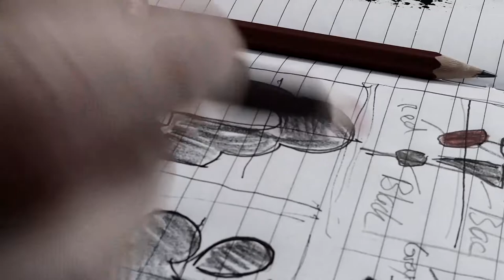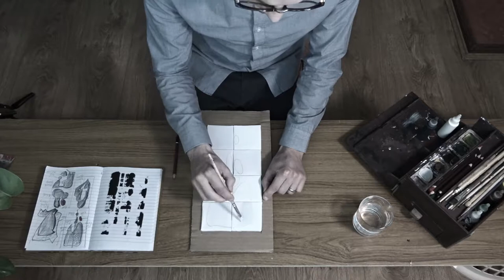ABSTRACT ART VIDEO PERFORMANCE | Minimal Videography by Joel Grichting | Modular Painting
I found this small canvases in a pound shop. I liked the idea having the opportunity to change the already painted picture with just turning and replacing them. The basic shapes came from a ruff black and white painting in my notebook. I took some of the shapes and started mix and reassemble until I had a new composition. I documented my process with the video camera.